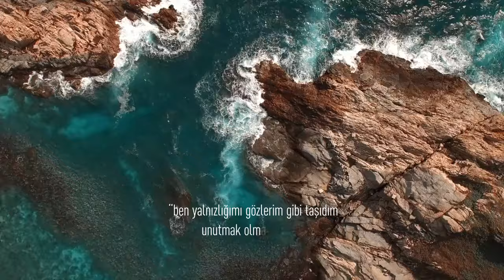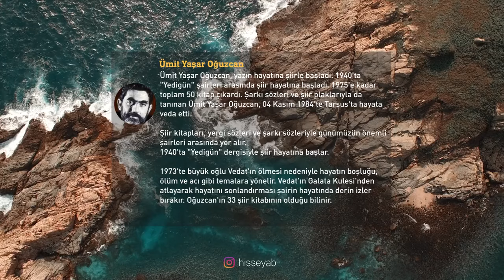🪄MIRACLE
GÖZLERİM GÖZLERİNDE

Hep böyle çocuksu mu bakar senin gözlerin?

Bakışlarında beni dinlendiren bir şey var.
Kıyısındaymış gibi en sakin denizlerin...
Bir yelkenliyim şimdi ben senin limanında
Fırtınalardan geldim sende dinleniyorum.
Bu huzur, bu sessizlik hiç bitmesin diyorum.
En eşsiz dakikalar sürsün senin yanında...

Güz bahçemde açılmış o güzel çiçeğim benim🌹
Yorgun kalbim seninle elem nedir bilmesin.
Ayırma gözlerimden çocuksu gözlerini
O sakin yalansız, o kuytu gözlerini.